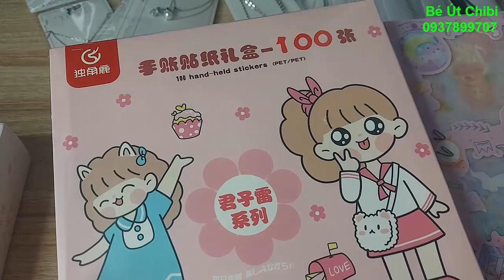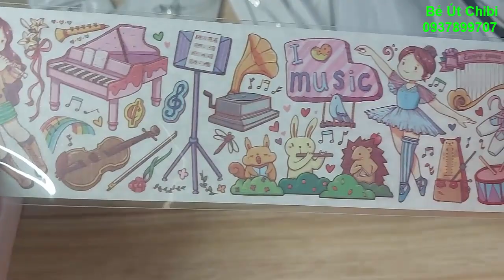Ngày 12/10/2021-Hộp sticker lụa cute/ Lắc tay Inox đẹp/ Dây chuyền đôi cá tính/ Bông tai dễ thương